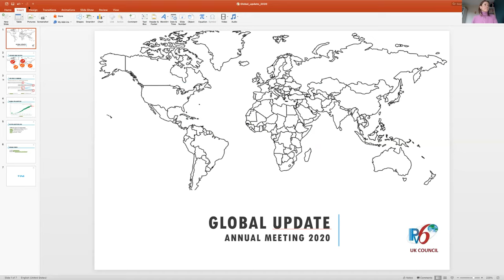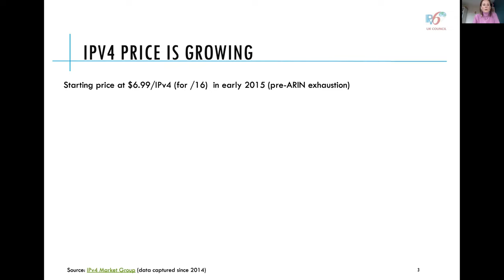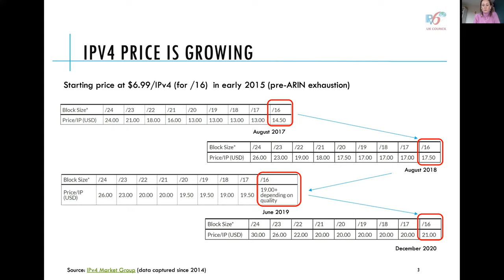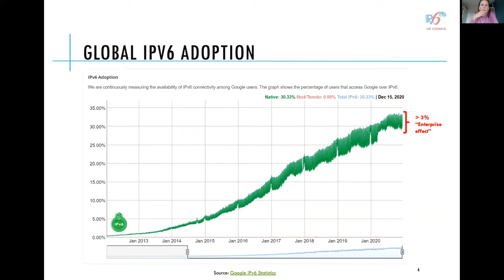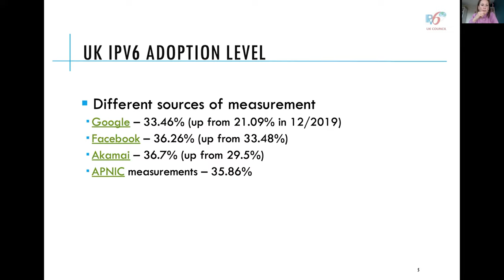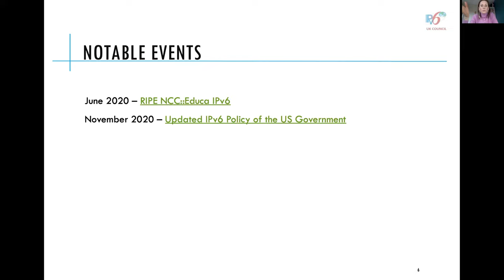UK IPv6 Status Update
Veronika McKillop

17 December 2020